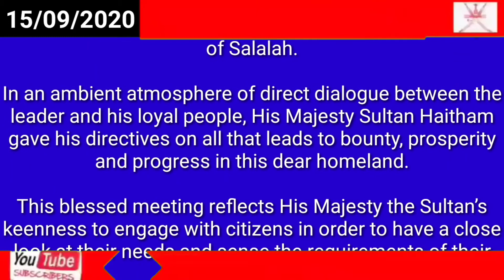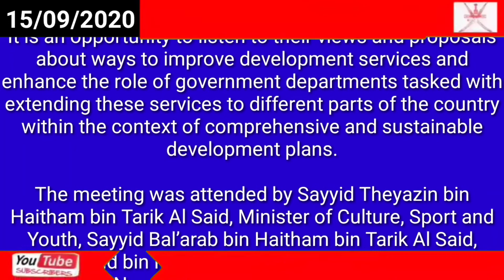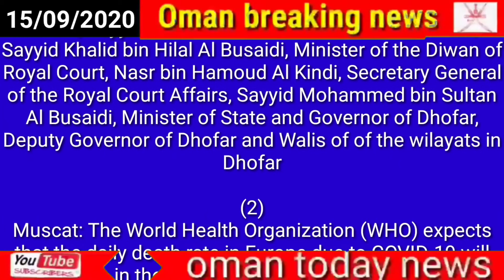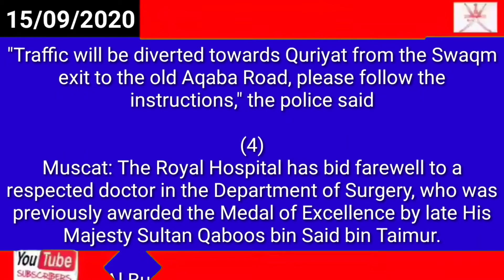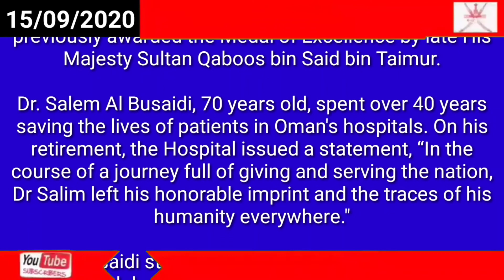Oman news // 4 important news from Oman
Oman
Health
Royal Hospital bids farewell to well-known doctor on his retirement